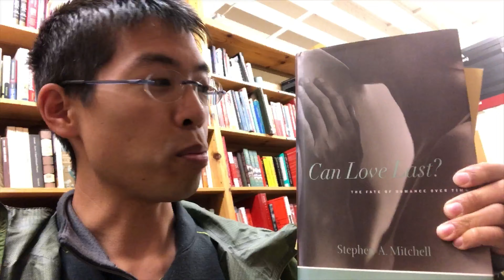Jon Travels - Visiting Powell's Books in Portland, OR- Day 33.2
A part of the Lazy Bushcrafters series - follow Jon's adventure as he makes his way across America and back!